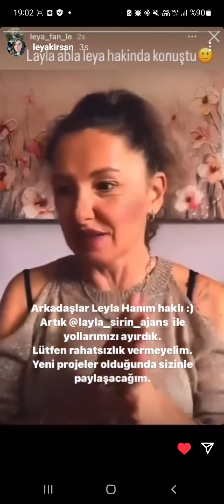TOZKOPARAN İSKENDER DİZİSİNİN VE OYUNCULARININ YENİ PAYLAŞIMI